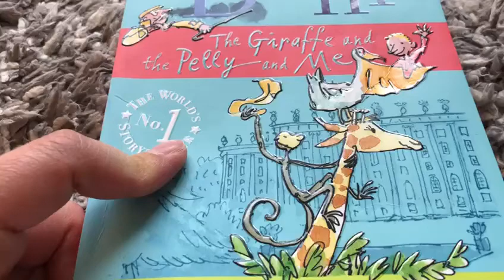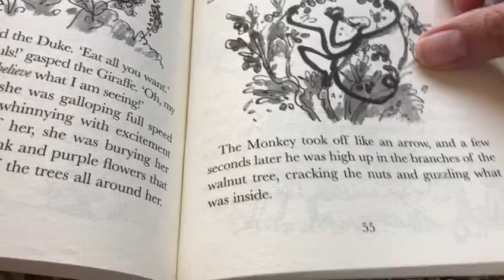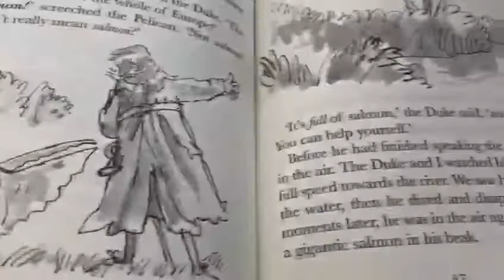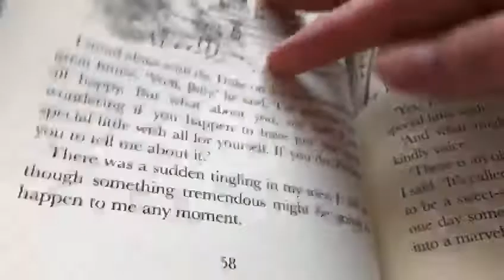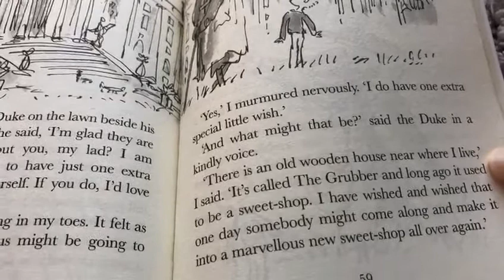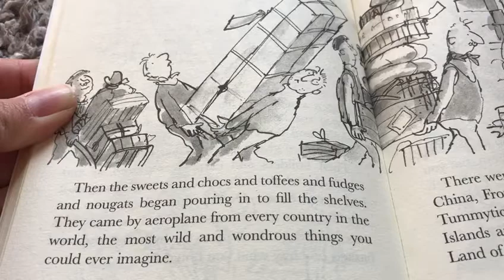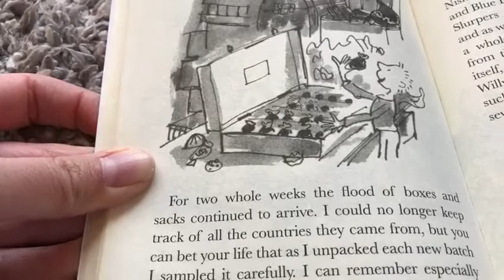The giraffe the pelly and me